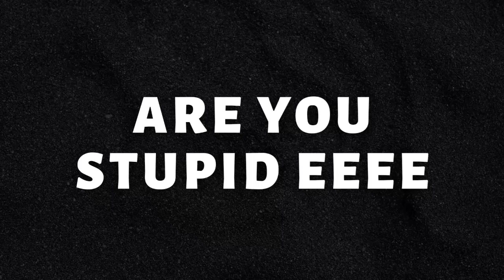Sound Effects "Are You Stupid Eeee"